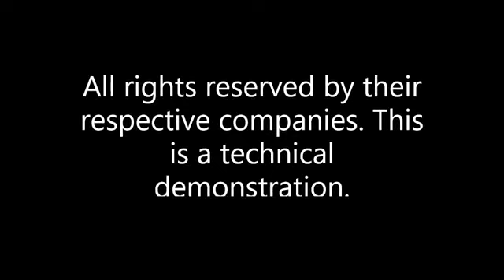UCL MotionInput v2.0 accessibility game tests (2020-21)